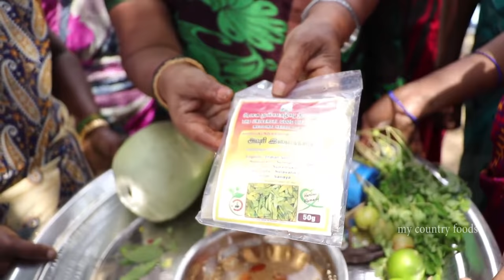உங்களுக்கும் நரை முடி வந்துவிட்டதா ! இனி கவலையயை விடுங்க🌱🌴🍀வீட்டிலேயே மூலிகை ஹேர் ஆயில் தயார்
my country foods